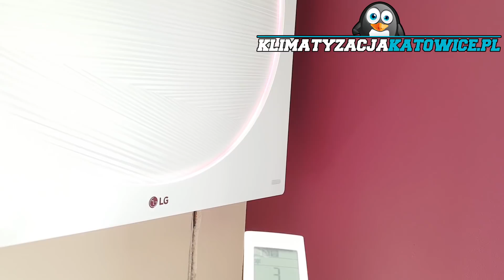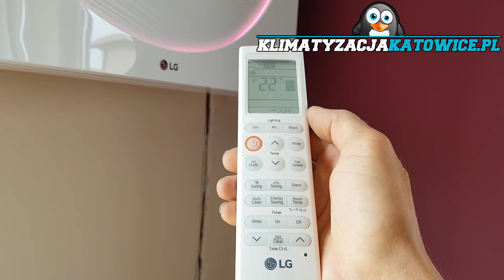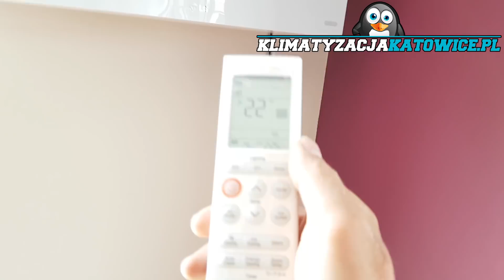Klimatyzator do sypialni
Dziś filmik z montażu klimatyzacji do sypialni, a dokładnie 2 klimatyzatorów LG ARTCOOL STYLIST.

Dlaczego wybór padł na taki klimatyzator?

Bo jest ładny, zmieścił się na ścianę wybraną przez klienta, ale przede wszystkim cichy.

Mam nadzieję, że ten model będzie dalej produkowany/rozwijany.
Czas pokaże...

Zobaczcie czy go słychać w funkcji SLEEP 19dBA

JESTEŚ ZAINTERESOWANY MONTAŻEM KLIMATYZACJI?

I dowiedz się jak złożyć zapytanie